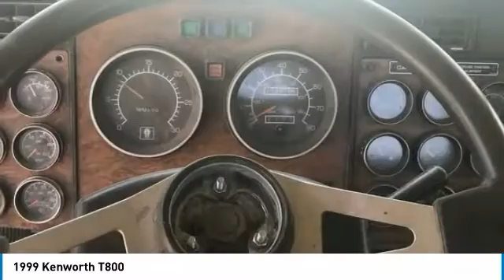1999 Kenworth T800 TK1235RJ835G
1999 Kenworth T800

QuickBye.com

1999 Kenworth T800 Semi Tractor For Sale in Sundance, Wyoming  82729 If you are searching for a performance oriented vehicle that can tackle even the toughest jobs then look no further because this 1999 Kenworth T800 Semi Tractor is perfect for you!  This Kenworth is powered by an N14 Red Top Cummins engine that is paired with 13-speed transmission.  With a fresh overhaul and wet kit, you can rest assured that this tri-axle T800 will hard at work for many years to come. This 1999 Kenworth T800 Semi Tractor has been very well maintained.  It is road ready and eager to start generating revenue right away.  Don't miss out on this incredible opportunity!  Call today for more information on how you can get behind of this Kenworth T800!!!